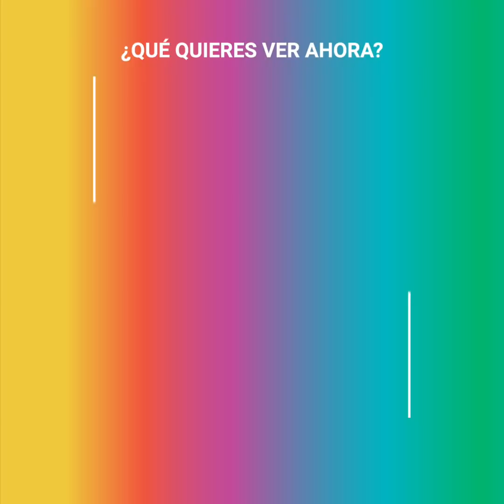La "escandalosa" foto que hizo enojar al Príncipe Harry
"Harry entró en cólera cuando vio esa foto. Nos dijo que hicieramos lo necesario para que nunca viera la luz".

Harry y Meghan aún eran novios y estaban intentando llevar su relación con discrección. Sin embargo, aquel día no pudieron evitar que los paparazzi consiguieran una sugerente foto de Meghan en un hotel cerca de la playa...